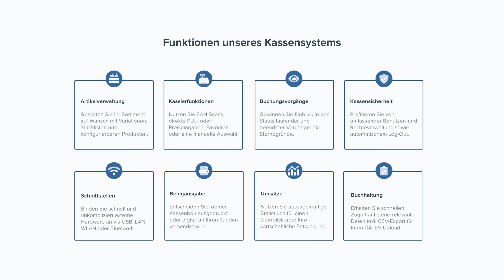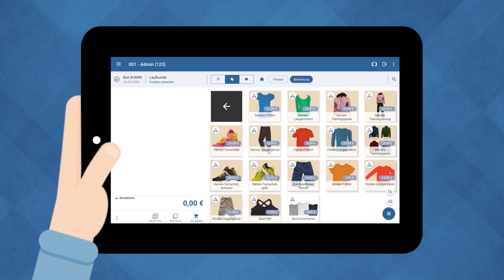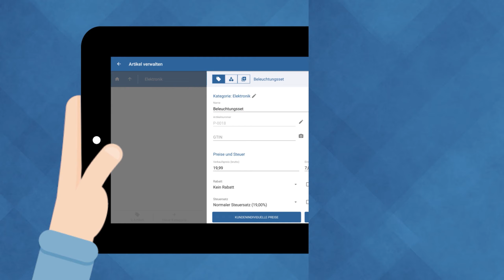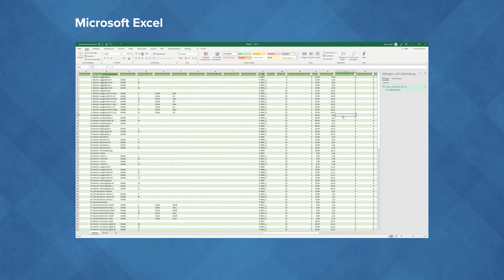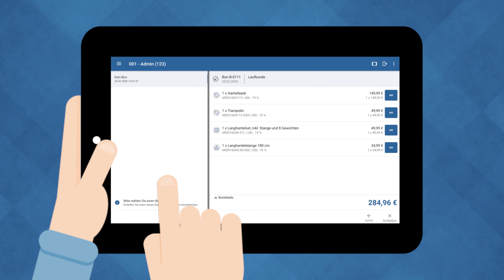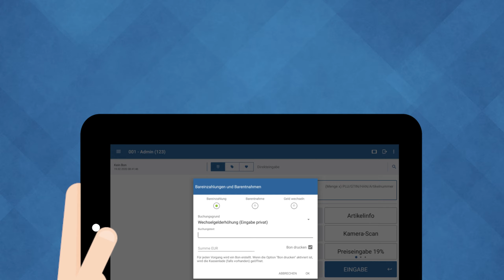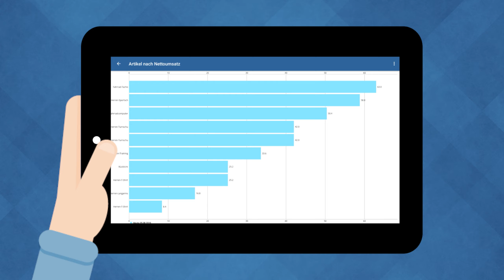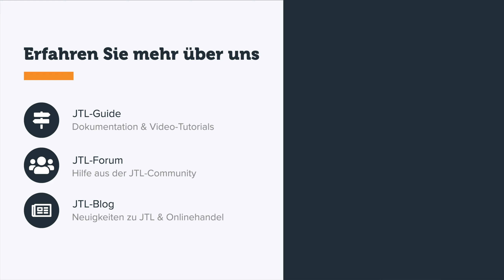JTL-POS StandAlone - das Standalone-Kassensystem von JTL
JTL-POS StandAlone ist Ihr Einstieg in den Einzelhandel. Mit dem Download unserer kostenlosen App erhalten Sie von Anfang an den vollen Funktionsumfang unserer Kassensoftware. Profitieren Sie von zahlreichen Funktionen und Features, die wir speziell für den stationären Handel entwickelt haben.

Laden Sie sich JTL-POS StandAlone jetzt im Google Play Store herunter

Alles was Sie benötigen, um die Kasse sofort in Betrieb zu nehmen, ist ein Android-fähiges Gerät ab Android-Version 5.0.
Sie möchten mehr über JTL-POS StandAlone erfahren? Besuchen Sie unsere Website mit allen wichtigen Informationen zu unserem

Unsere umfangreiche Dokumentation hilft Ihnen außerdem bei der Einrichtung und Ihren ersten Schritten mit JTL-POS. Jetzt JTL-Guide besuchen

Sie möchten JTL-POS zusammen mit der etablierten Warenwirtschaft JTL-Wawi nutzen? Verwenden Sie die Kasse im Betriebsmodus ERPConnected. In einem separaten Video erfahren Sie, welche Vorteile Ihnen JTL-POS ERPConnected bietet.

0:00 Einleitung
0:49 Einrichtung
1:24 Sortimentspflege
2:48 CSV-Import/-Export
3:57 Kassiervorgang
5:22 Buchhaltung & Statistik